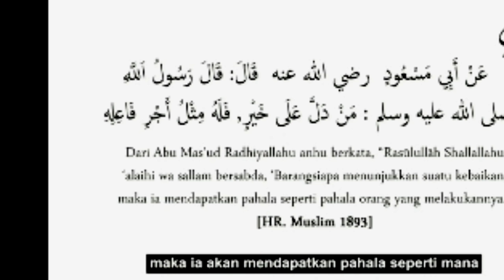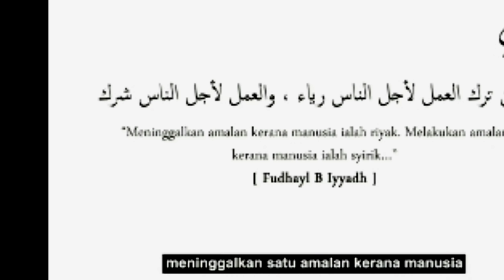Penjelasan Ustaz Mohammad Yaakub tentang isu ust Ebit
dengar biar jelas.jgn sampai kita menuduh yg bukan bukan.kita yg melihat pun mendapat pahala sama seperti ustaz ebit.jadi knapa nak mempeetikaikan.iklas itu yg nmpk hanya Allah,.kita pula diajar utk bersangka baik.